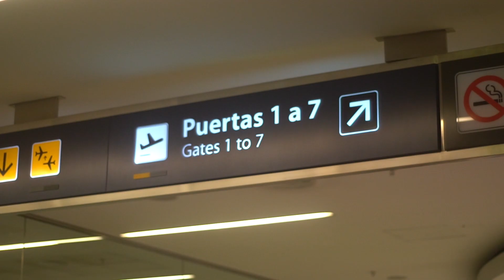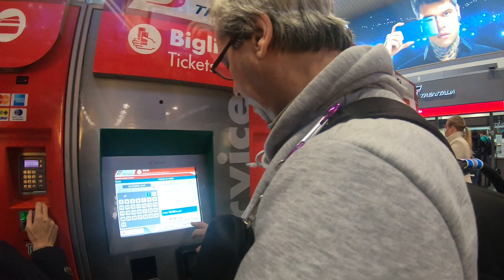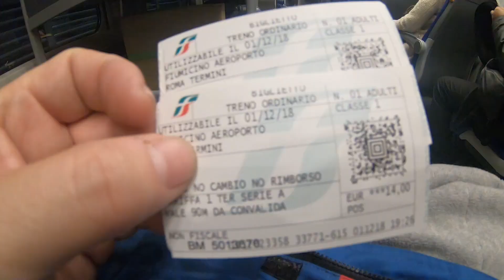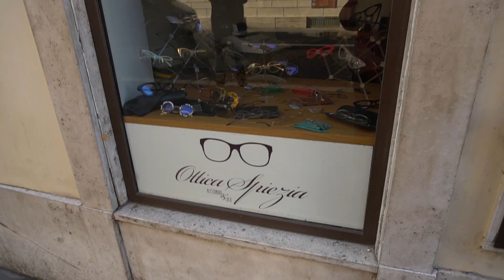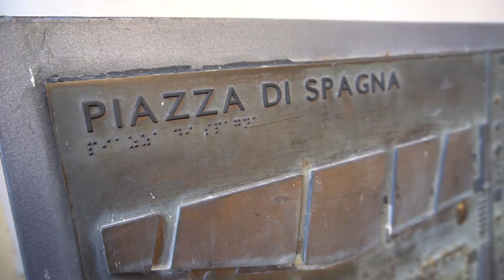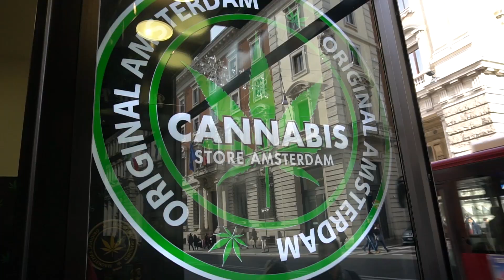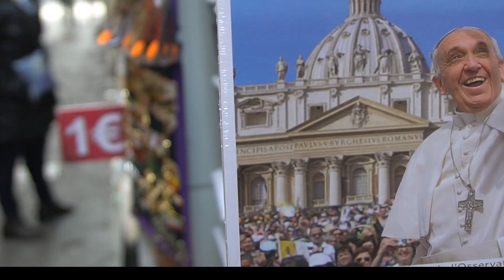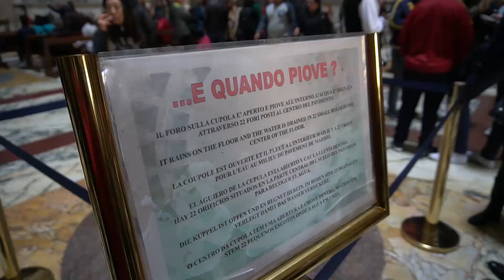UN PASEO POR ROMA ¿Qué ver en un día?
Volvemos a Roma en una escala de un día y damos un paseo extraordinario en la ciudad eterna !